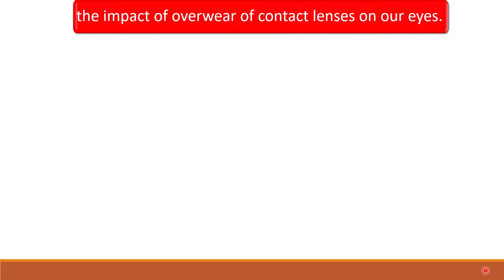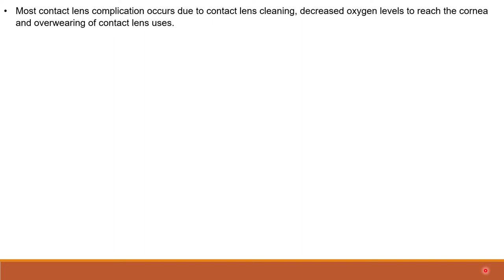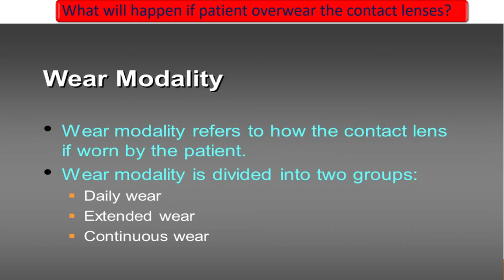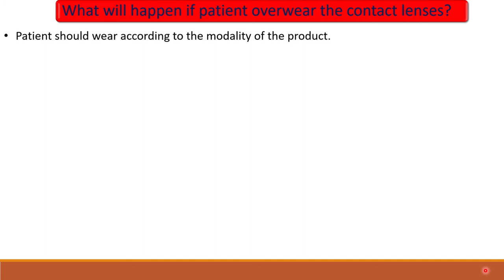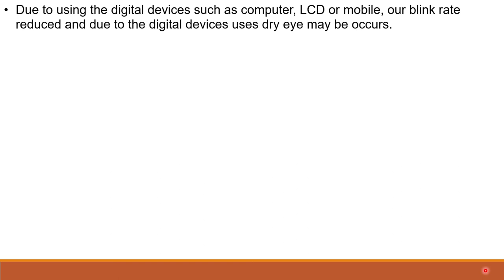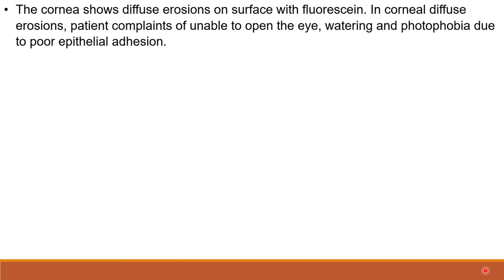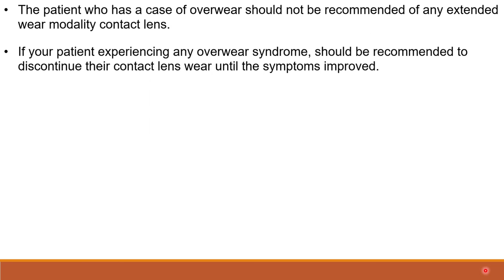CONTACT LENS COMPLICATIONS DUE TO OVERWEAR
- OVERWEAR IMPACT ON THE EYES

- SYMPTOMS OF OVERWEAR CONTACT LENS

-TREATMENT OF OVERWEAR CONTACT LENS